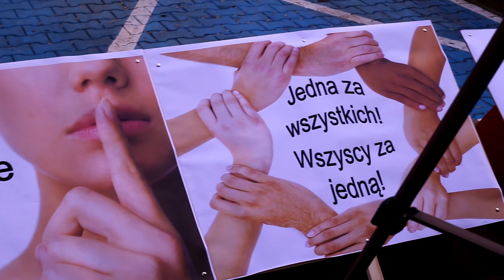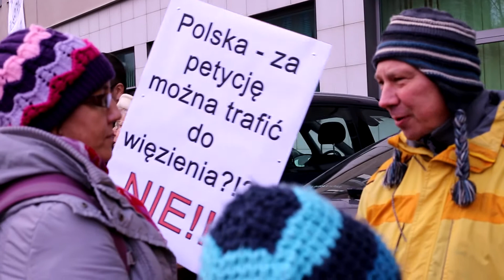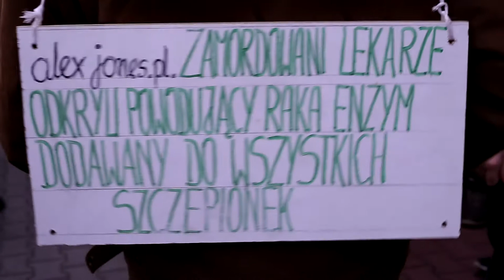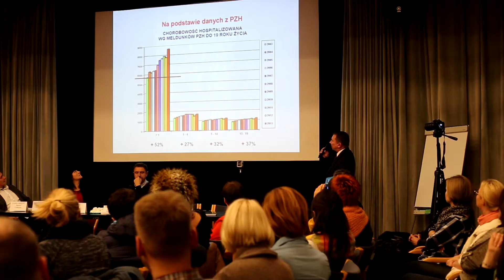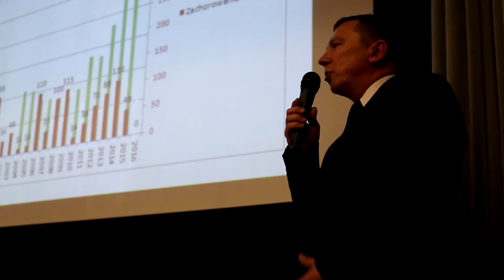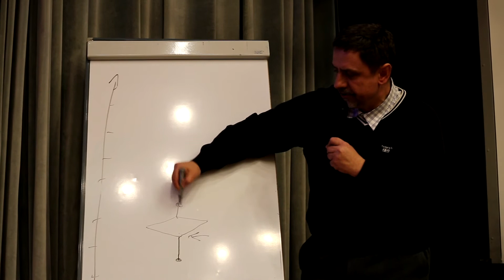STOP NOP Reportaż z rozprawy Justyny Socha oraz debaty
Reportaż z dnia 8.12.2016